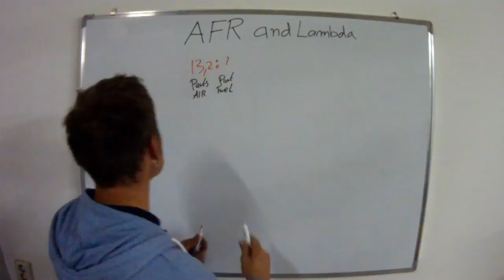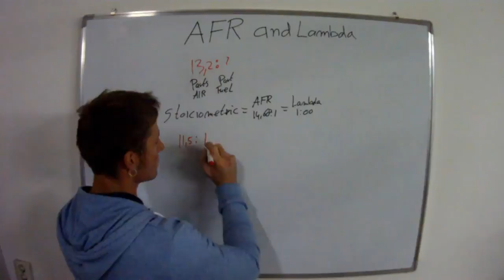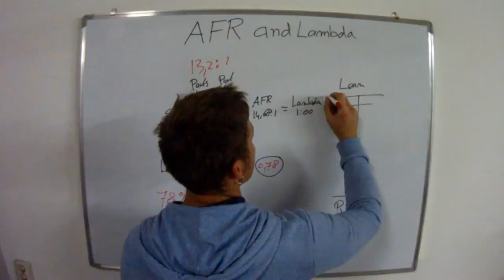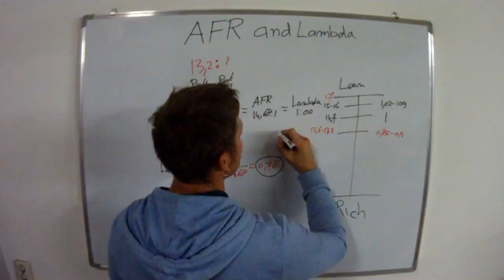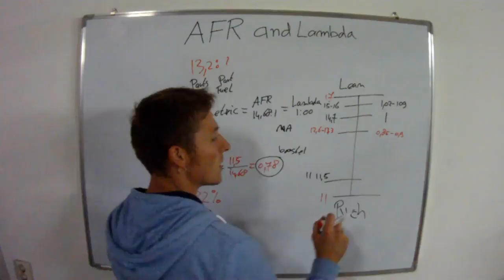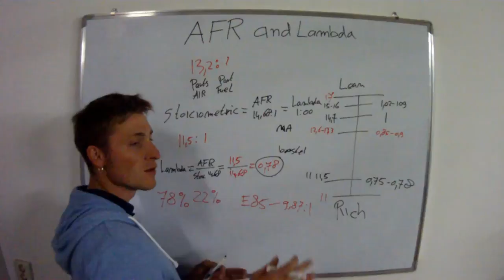Air Fuel Ratio and Lambda what does it mean ?. 2 . JMSpeedshop !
Air fuel ratio or AFR what is behind it and what is a lambda reading
how convert a AFR to a lambda

the formula

lambda = AFR/ stociometric AFR

gasoline AFR= 14,86:1

air fuel ratio is a mixture ratio of fuel and air
Lambda is a deviation precentage AFR and the Stociometric mixture

this video is in the ENGINE MATH playlist if you find this video interesting. have a look in the playlist and the other video's

if you like the video's please like it and if you want more,